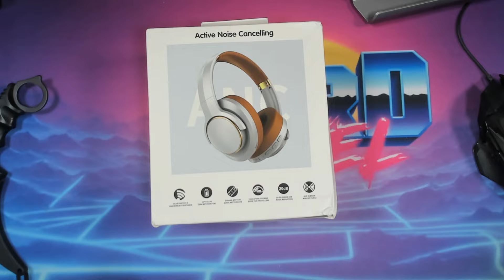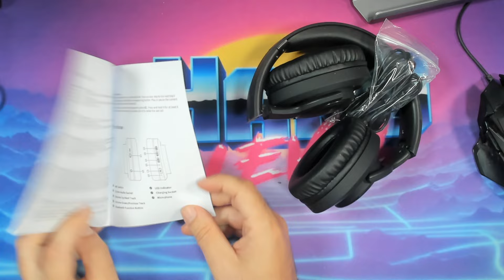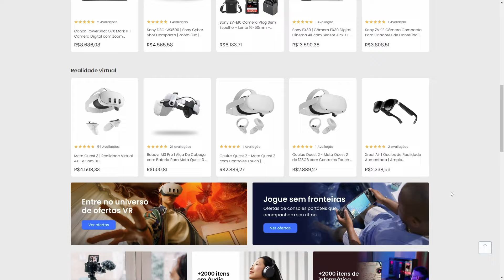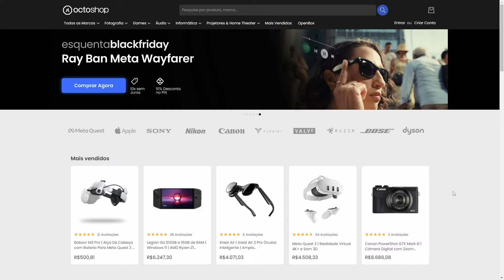Headfone com Cancelamento de Ruidos Ativo Octosmart da Octoshop!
Conheça o novo fone da OctoSmart, marca da nossa parceira OctoShop, Headset completo com microfone, controle de mídia além do inovador recurdo ANC, cancelamento de ruídos ativo!

A Octoshop é confiável? Sim! A Octoshop tem selo RA1000 do reclame aqui, ou seja, resolvem qualquer parada! Você vai pagar exatamente o valor que está no anuncio sem se preocupar com nenhuma taxa! Ótimos produtos com preços extremamente competitivos! Vale a pena conferir e sempre que for comprar algo lá, use nosso cupom: HARDFREE

👾 Siga todas minhas redes no link abaixo (Instagram, Facebook, Twitter e grupos do Telegram)

💲💲💲 Ofertas Especiais para seu PS2!!! 💲💲💲

🎮🎮🎮 CONTROLES INSANOS! 🎮🎮🎮
🗿 Flydigi Apex 4 Use o cupom: HARDFREE
🗿 Flydigi Direwolf 2 Use o cupom: HARDFREE
🗿 Flydigi Vader 4 Use o cupom: HARDFREE
🗿 Flydigi Vader 2 PRO Use o cupom: HARDFREE
🗿 Flydigi Q1 Use o cupom: HARDFREE

🎮🎮🎮 OS MELHORES PORTATEIS! 🎮🎮🎮

✅ Se torne membro do canal a partir de apenas R$3,00!

Ajude a manter o canal pix com uma pequena doação, qualquer valor será muito bem vindo e ajudará muito!